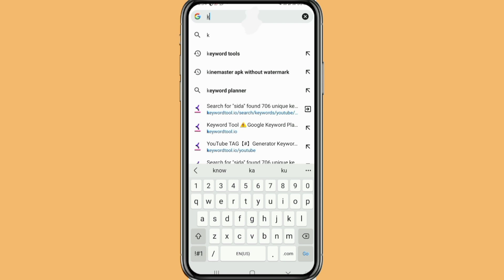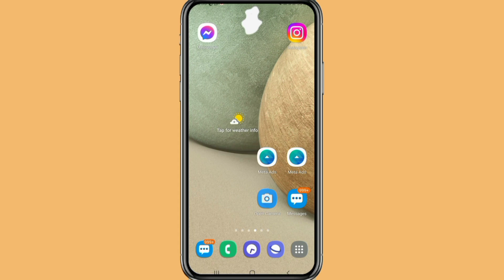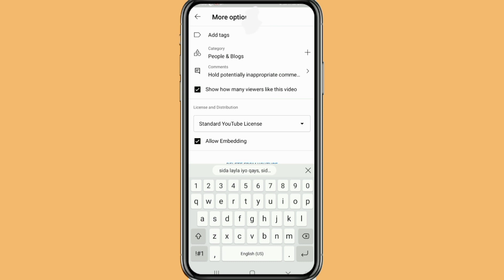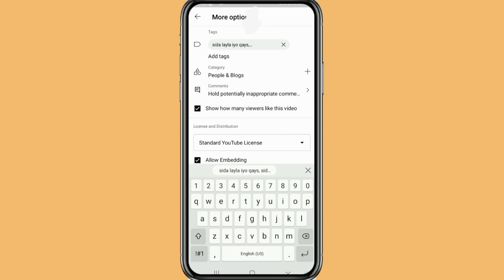sida tages loogu soo darsado youtubekaaga